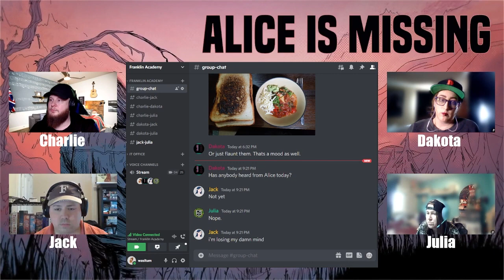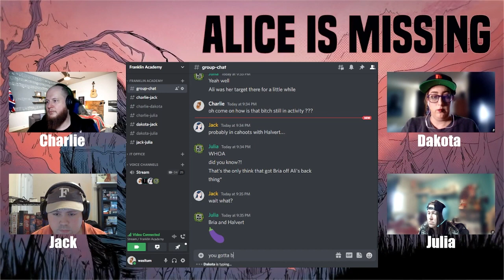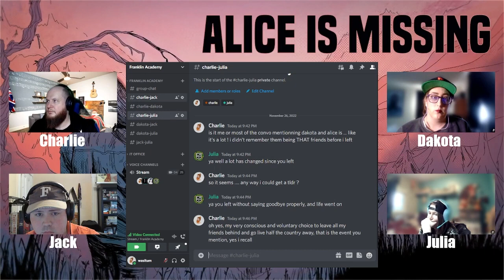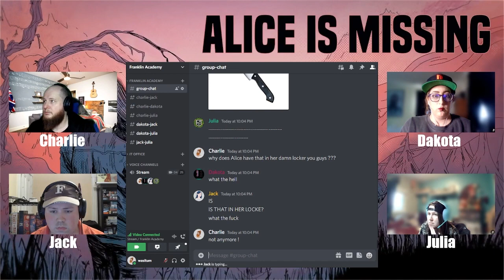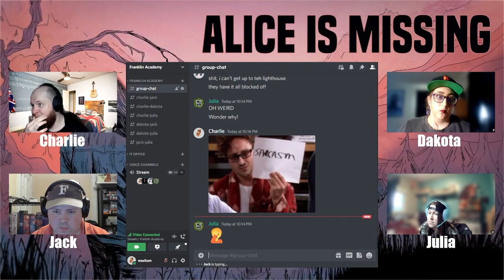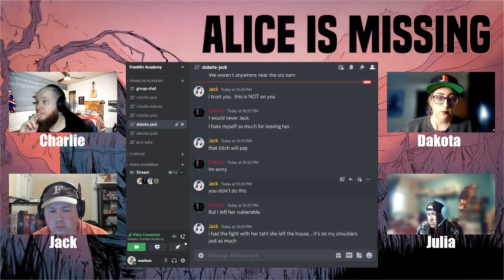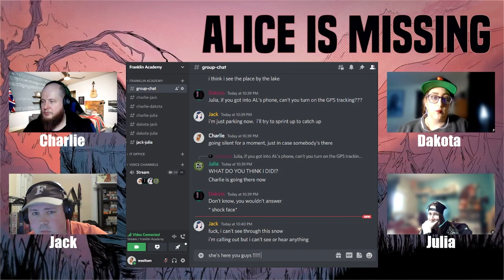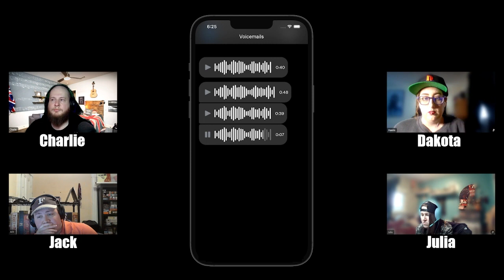Alice is Missing